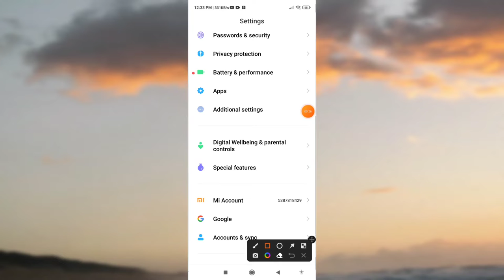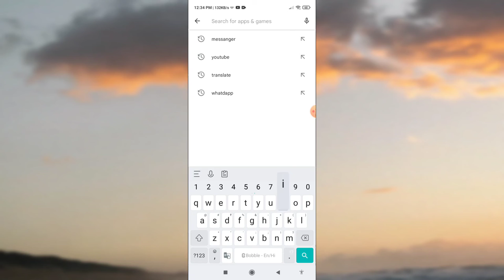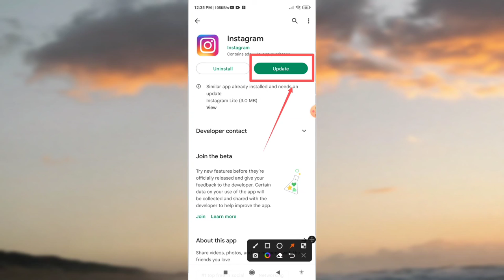Instagram We're Sorry But Something Went Wrong Please Try Again Later Problem Solved